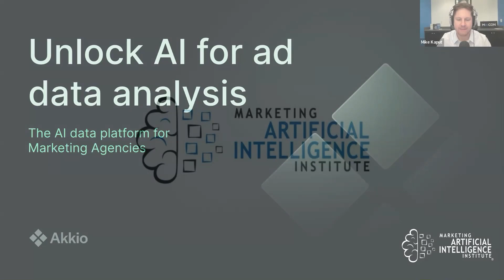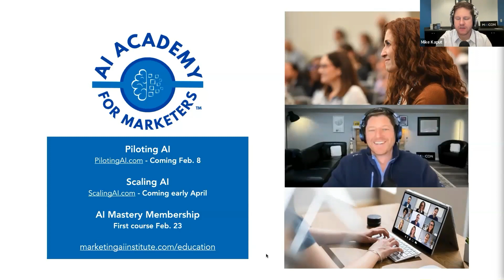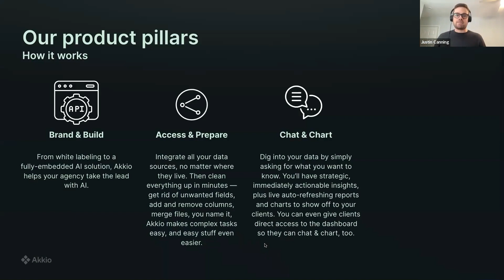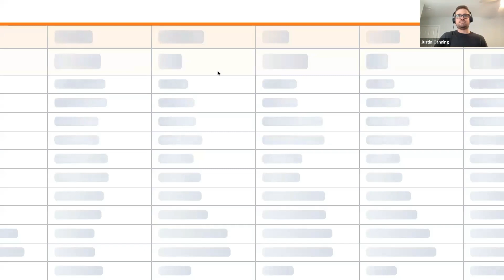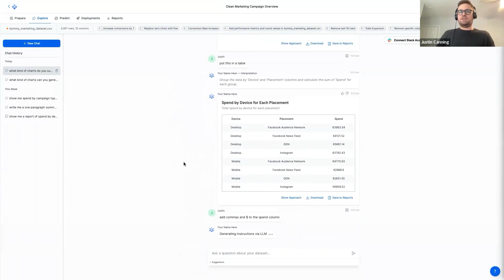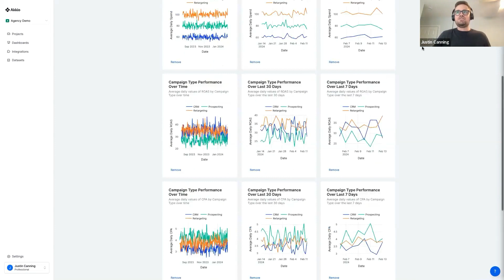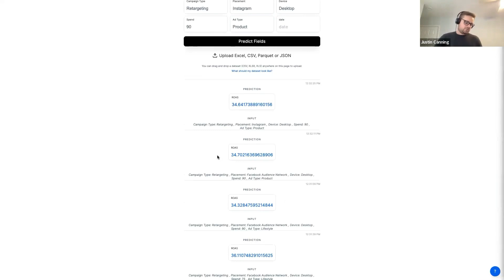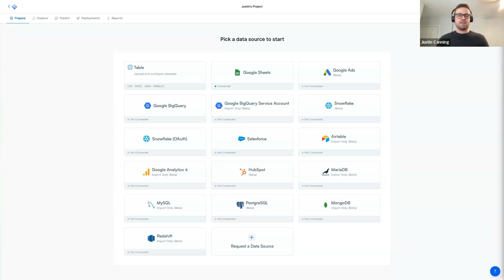Unlock the Power of AI for Ad Data Analysis - Webinar Sponsored by Akkio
Are you an agency looking to enhance your client services with cutting-edge AI technology? Akkio revolutionizes the way agencies like yours approach data analysis. Akkio makes it possible to use natural language and no-code to perform a wide range of predictive data analysis tasks for agencies and marketers.

Join us for a webinar featuring Justin Canning, Sales and Advertising Specialist, as they take you on an exclusive tour of our platform, demonstrating how AI can empower agencies to gain a more comprehensive understanding of their ad performance faster and how to deliver a better data experience to their clients.